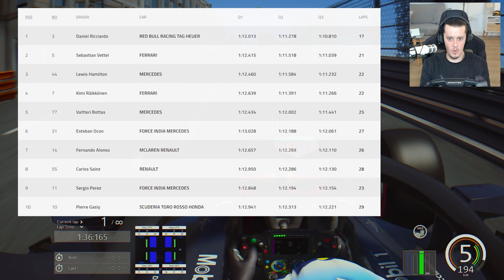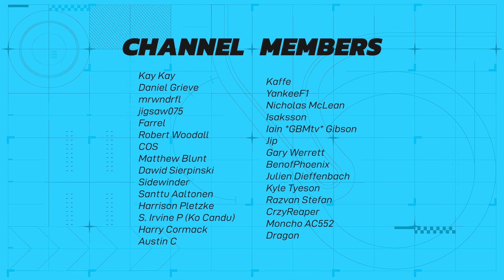Trying to Beat Ricciardo's MONACO 2018 Pole Lap!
🔧 For all your Sim Racing needs, check out Simplace 🔧

🕑 Timestamps 🕑
00:00 - Intro
02:34 - First Lap
09:30 - Attempts
10:15 - Best Lap
12:10 - Replay
13:28 - Setup